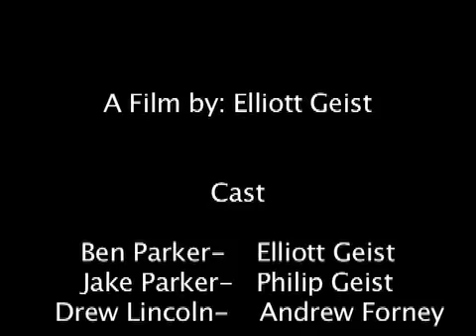Expiration Date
The first 4 and a half mintues of a tale that follows a troubled teen ben parker in his quest to find his purpose in life after highschool.